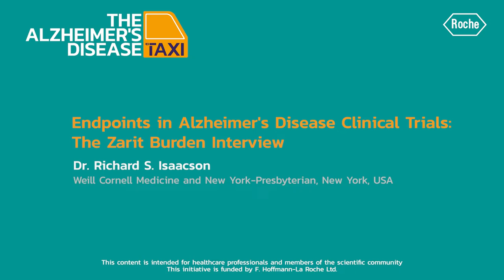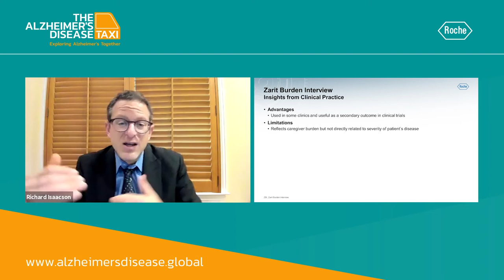Endpoints in AD clinical trials: the Zarit Burden Interview (Richard Isaacson)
What is the Zarit Burden Interview endpoint and what does it assess? Watch Dr. Richard Isaacson discuss the ZBI in Alzheimersdisease clinical trials.